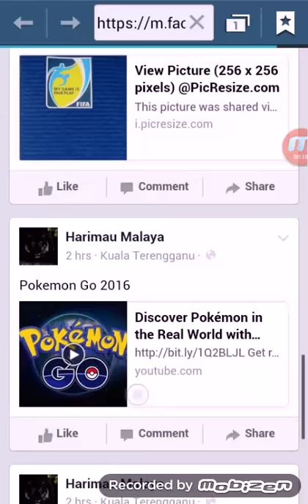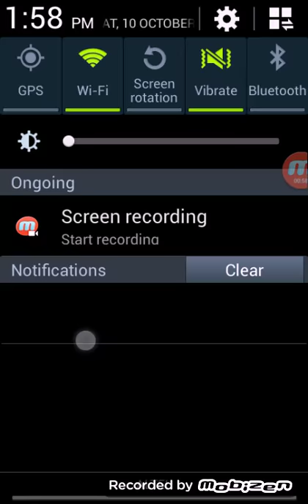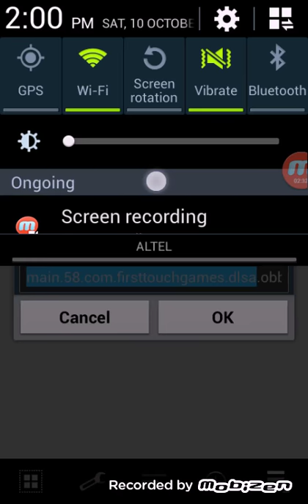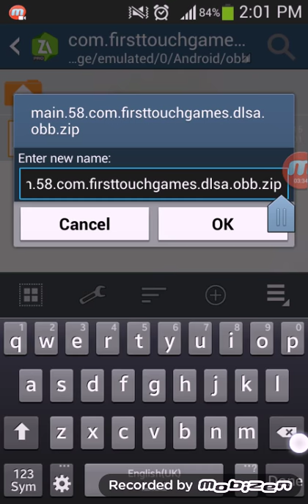Cara Tukar Armband - Dream League Soccer